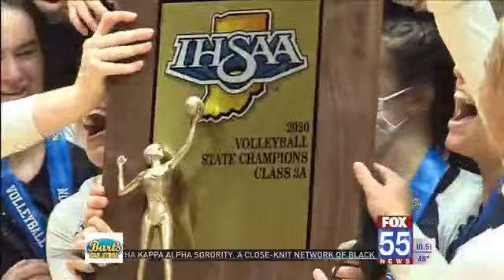High School Volleyball: Dwenger Storms Back to Claim First State Title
Bishop Dwenger came within one point of being swept before coming back to win the 3A state championship in five sets against Brebeuf Jesuit on Saturday.